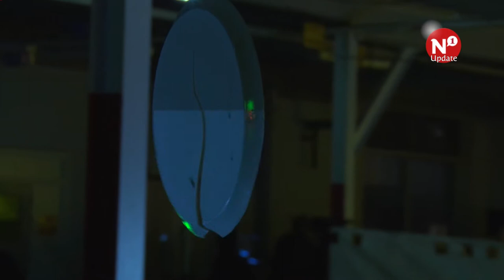Nijmeegse Kunstnacht op ruim 20 locaties door de stad